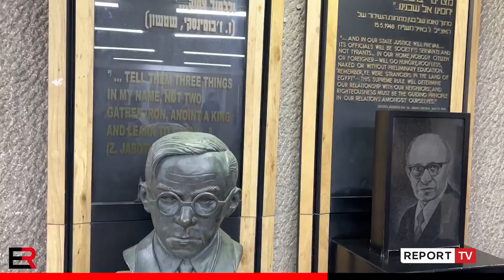Rama takon liderin e opozitës në Izrael, Benjamin Netanyahun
reportTV lajmeshqip lajme Gjatë vizitës së tij zyrtare në Izrael, kreu i qeverisë shqiptare Edi Rama ka takuar liderin e opozitës izraelite Benjamin Netanyahun. Kryeministri Rama ka publikuar disa foto në rrjetet sociale gjatë takimit me kreun e opozitës.